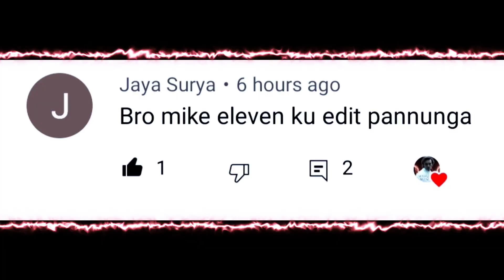𝙨𝙩𝙧𝙖𝙣𝙜𝙚𝙧 𝙩𝙝𝙞𝙣𝙜𝙨 𝙢𝙞𝙠𝙚❤️ 𝙚𝙡𝙚𝙫𝙚𝙣😍 𝙬𝙝𝙖𝙩𝙨𝙖𝙥𝙥 𝙨𝙩𝙖𝙩𝙪𝙨 𝙩𝙖𝙢𝙞𝙡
MORE STRANGER THINKS WHATSAPP STATUS CHECK MY PLAYLIST GUYS🤗❤️